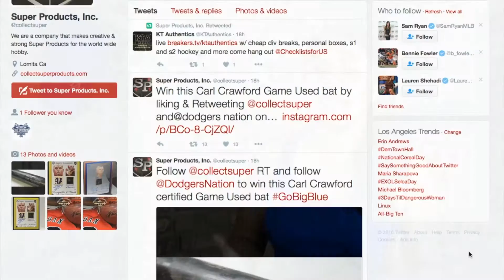Dodgers Nation Promotion: Getting Ready for Summer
We are giving away a Dodgers cooler backpack! Summer is here, so we want to hook you guys up with a special themed gift. Make sure you enter for a chance to win! Full Details are below!

Just like with our previous giveaway, it's super easy to enter. Remember, you get different amount of entries for each action, so read carefully and come join in on the fun!

Entries will expire at 11:59AM PT on June 29, 2016.

Don't forget to watch the video above for the secret code from Elisa!

Links:
Kenley Jansen Becomes Dodgers’ All-Time Saves Leader

2016 All-Star Details: Vote Seager, Adrian Gonzalez and more!